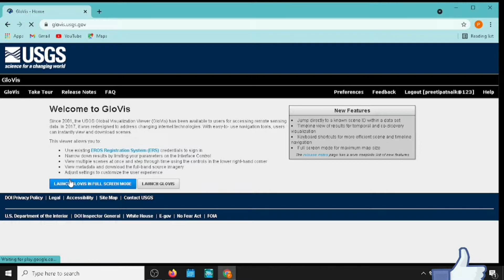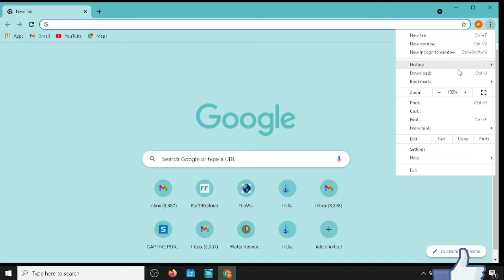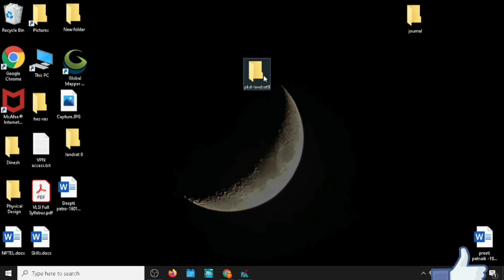How to download Landsat 8 data from Glovis